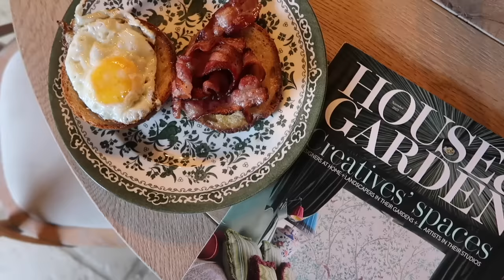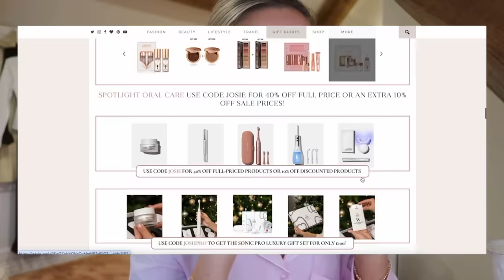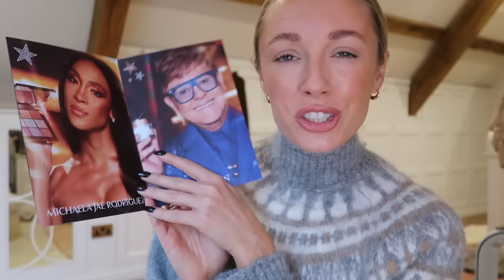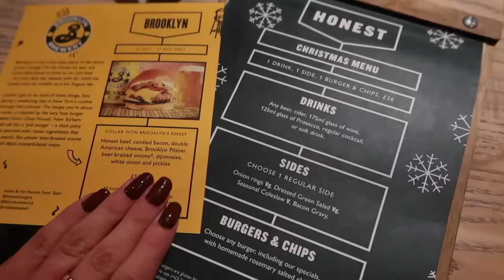RAINY NOVEMBER WEEKEND + CYBER WEEK SALES (plus a chat with my dentist!!) //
AD - this video includes a paid integration with Spotlight Oral Care; discover their incredible cyber week deals here ;
Use code JOSIEPRO to get the Sonic Pro gift set for £100

Grey fair Isle jumper - [Use Code AGIFTFROMJOSIE]

Peptides & Antioxidants Firming Daily Treatment [Use Code JOSIELDN]

Chapters:
00:00 - Countryside Walk
01:45 - Breakfast & Matcha
05:47 - Beauty Favourite
07:02 - Spotlight Oral Care
16:55 - Tidy & Organising
17:25 - New Deliveries
24:40 - Nonna Tonda Dinner
26:08 - My Cyber Week Guide
32:00 - Adanola Haul
38:25 - New In, Favourites & Discounts
52:53 - OOTD
55:01 - London Trip
58:18 - Dr Tom Dental Tips